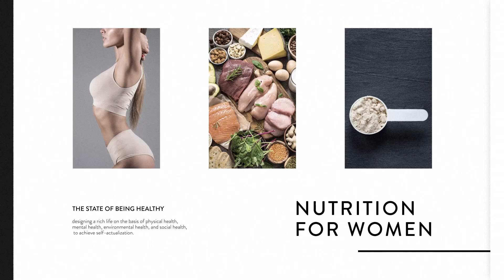女性に「たんぱく質」が必要な3つの理由 | 管理栄養士が解説【ビーレジェンド FEM】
近年「たんぱく質の摂取は大切」という話を聞く機会が多いと思います。
実は「たんぱく質」を摂ることは女性にとてもたくさんのメリットがあるんです。
今回は「女性がたんぱく質を摂ることで得られる3つのメリット」について管理栄養士が解説します
「おいしいから続く、続くから成果が出る」
美しく健やかな毎日を届ける 「OIC SERIES」
00:00 オープニング
00:18 女性にたんぱく質が必要な3つの理由
00:38 たんぱく質の働き
02:15 女性にたんぱく質が必要な3つの理由